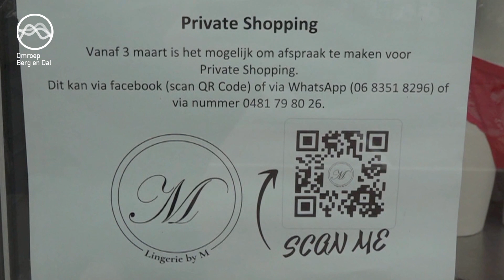Nieuwe lingeriezaak geopend te Millingen